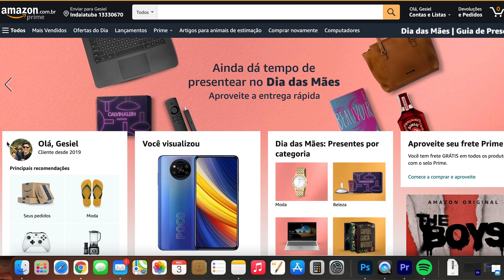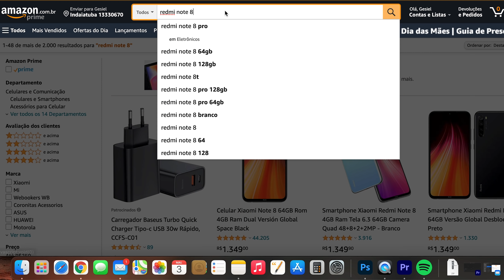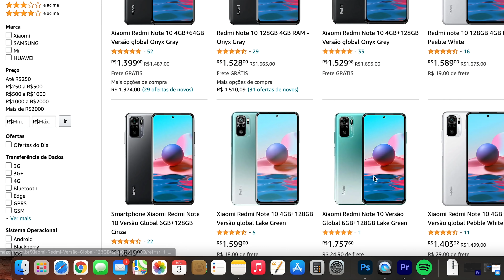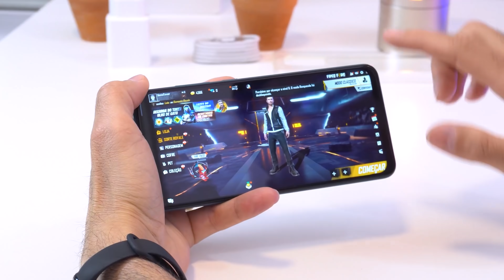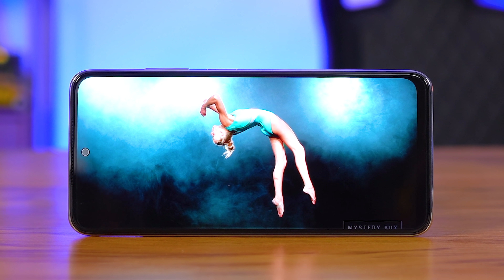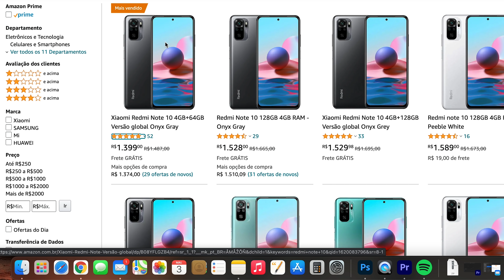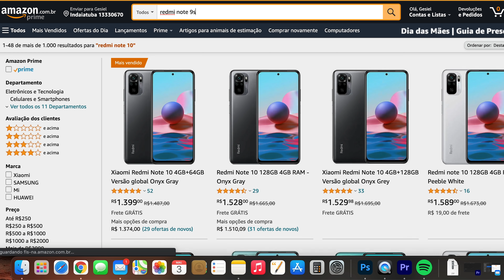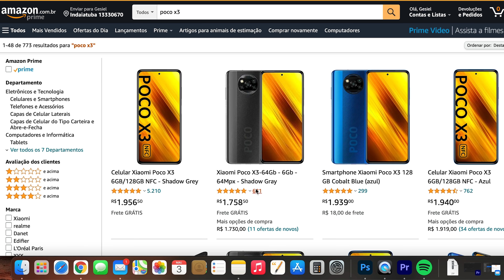Esses XIAOMI ainda VALE A PENA depois que chegou o REDMI NOTE 10? QUAL COMPRAR?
★ O Redmi Note 13 já foi lançado, vale mais a pena comprá-lo!